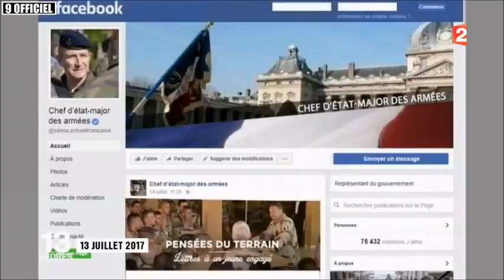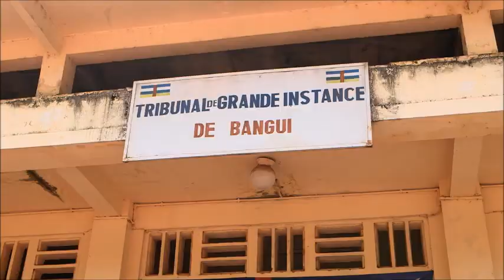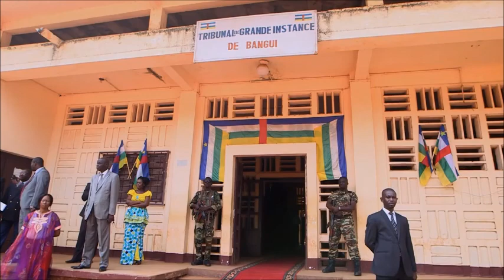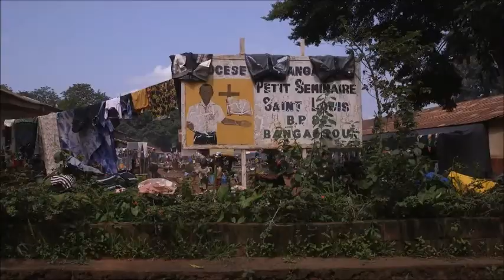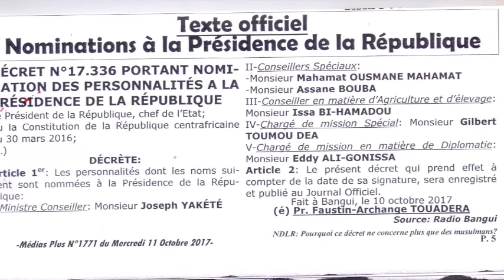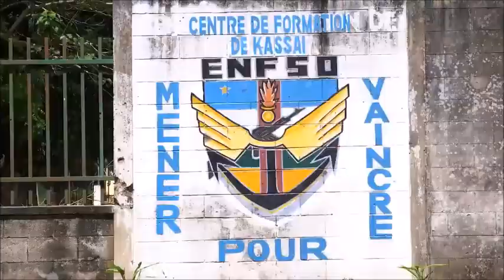Tour d'horizon actualité Bêafrika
Tour d'Horizon-Actualité Bêafrika. Votre nouvelle émission. L'actualité centrafricaine au cœur du débat. Pour notre première sortie, nous avons eu comme observateur de la vie politique centrafricaine pour analyser et décrypter les questions du moment. Président Touadera face à ses engagements. A VOIR ET REVOIR.